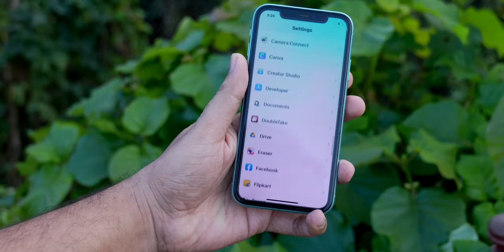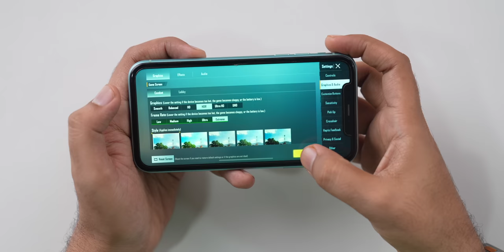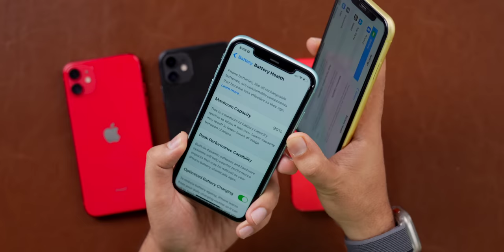Should you buy iPhone 11 2023? iPhone 11 Review in 2023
iPhone 12 (new)

00:00 - Intro
01:04 - pricing of used & new iPhone 11
01:47 - Design look & build
03:11 - Display
04:43 - Camera
05:44 - Performance
06:29 - Gaming
06:54 - IOS 16 features & future updates
08:25 - Dual SIM
08:49 - Security
09:22 - Battery life
09:56 - Negative point No:1
10:45 - Negative Point No:2
11:05 - Negative Point No:3
11:41 - Negative Point No:3
12:08 - Should you buy iPhone 11 in 2023?
12:27 - Outro